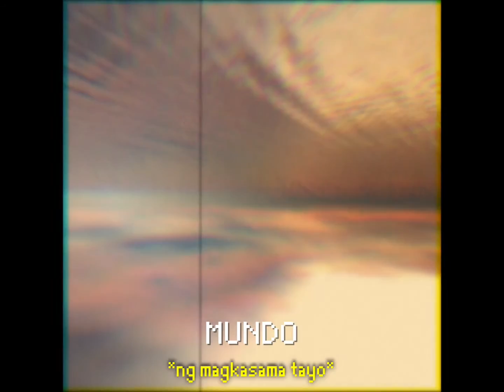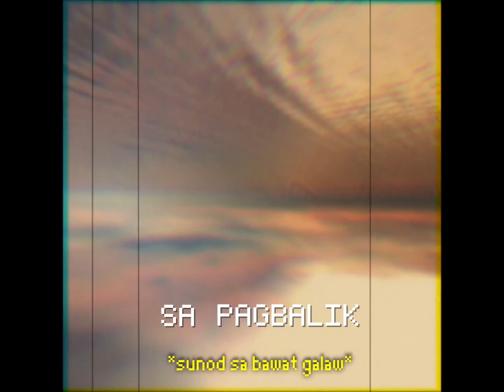IV OF SPADES - MUNDO LYRIC VIDEO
A mini appreciation gesture to show how much I adore this band.